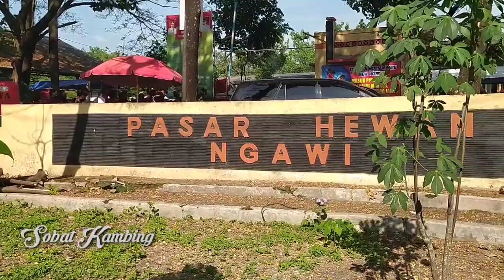Harga pedet umur 2 bulan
Sapi terkecil hari ini berusia 2 bulan milik pak wi ang
Dari padangan bojonegoro